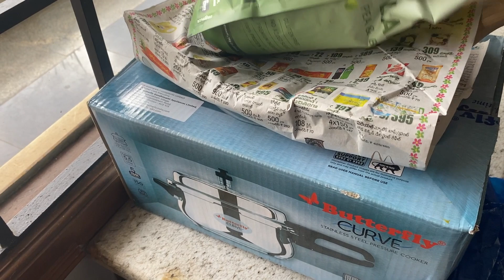Todays Morning Vlog @ Attamma oka comment ki echina reply